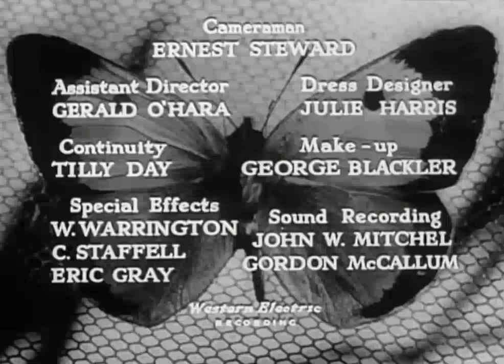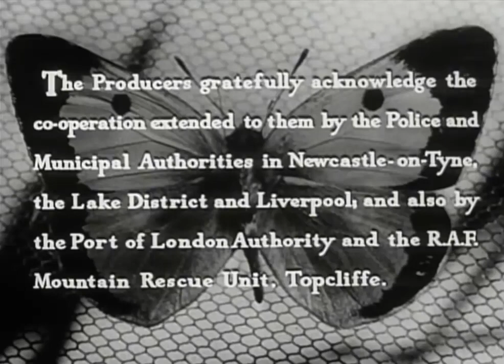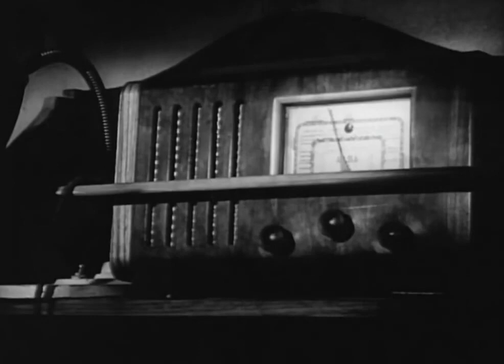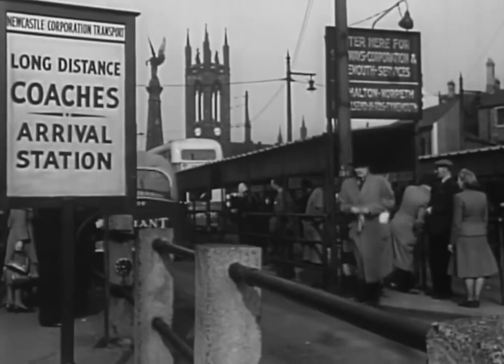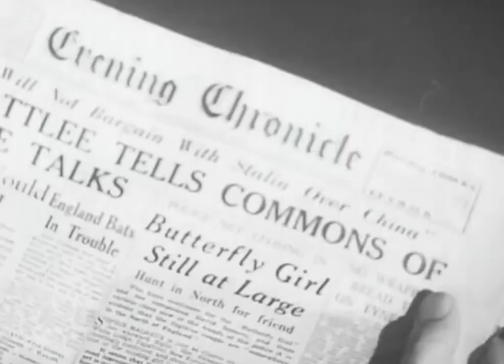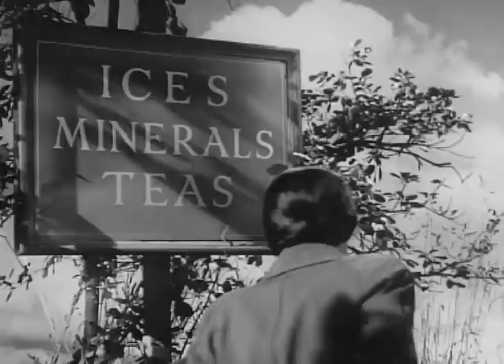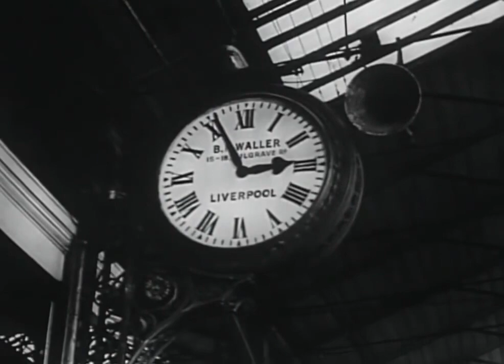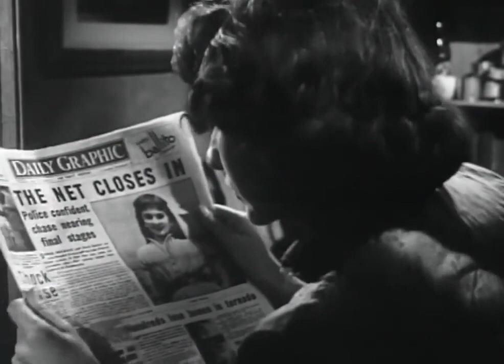The Clouded Yellow (1950)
A former British agent is employed at the Fenton country estate where he aids Fenton's niece in eluding the police after she's unjustly accused of murdering a local gamekeeper.